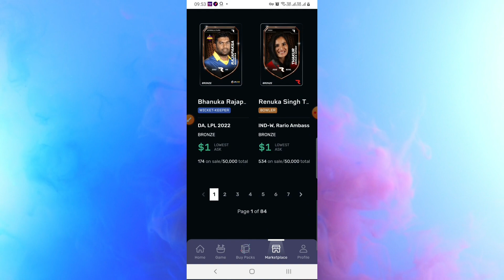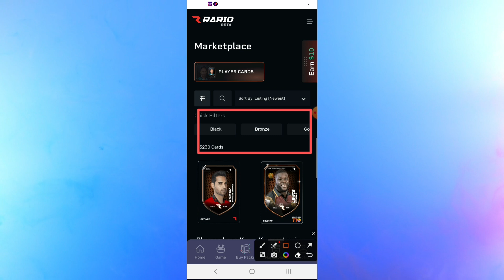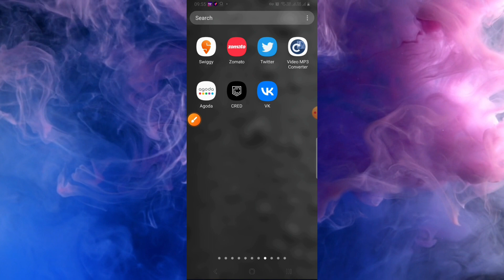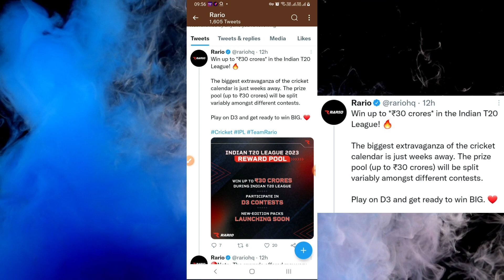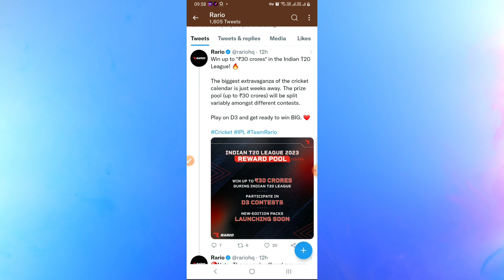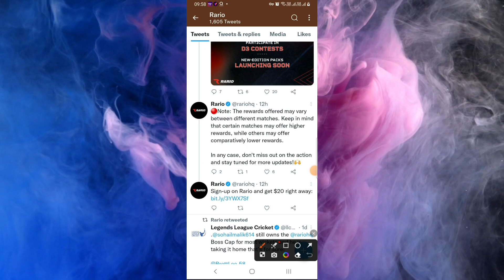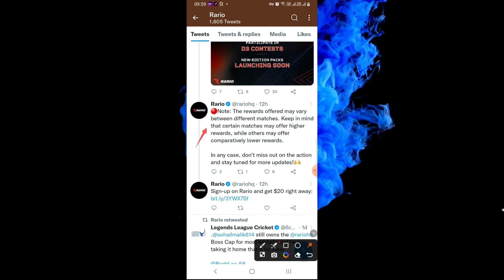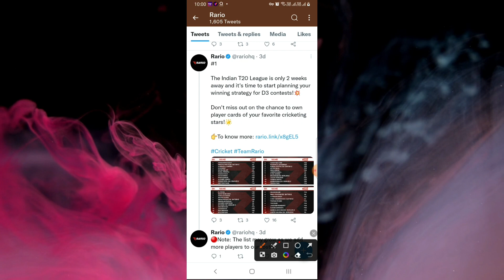Rario D3 Club की Two New Updates आ गई है | Aryansh Fantasy Academy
1. Some contents are used for educational purpose under fair use. copyright disclaimer under section 107 of the copyright act 1976, allowance is made for "fair use" for purposes such as criticism, comment, news reporting, teaching, scholarship, and research. fair use is a use permitted by copyright statute that might otherwise be infringing. non-profit, educational or personal use tips the balance in favor of fair use. all credit for copyright material used in video goes to respected owner.

2. The information share in the video are based on my experience and you are not force to adapt the same and you are free to take your decisions yourself.

3. This game involves an element of financial risk and maybe addictive. please play at your own risk.